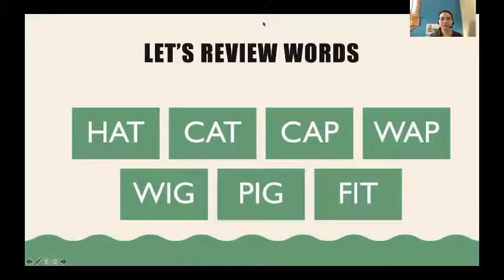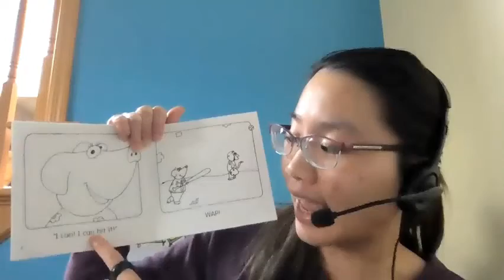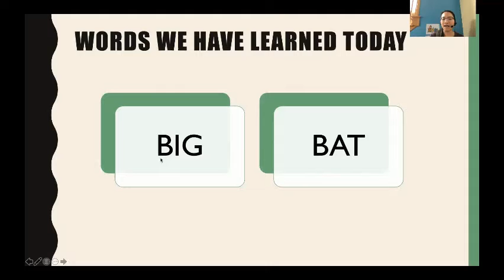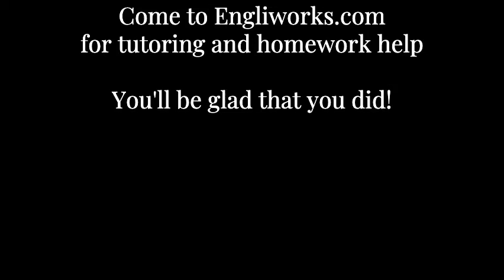Pig Wig Can Hit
Let's learn more English words by listening to a story about a pig and a cat playing baseball! Can Pig Wig hit the ball?